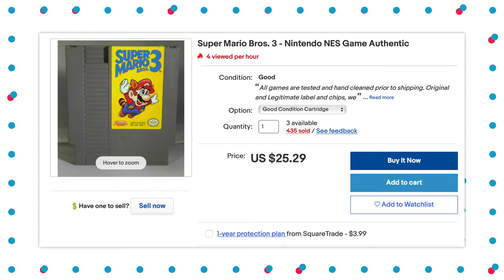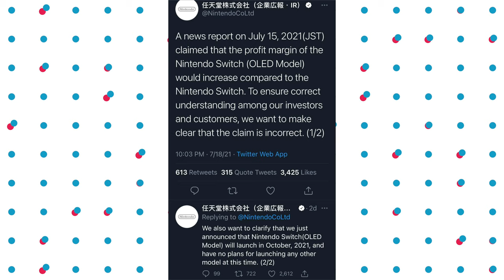Nintendo Switch OLED pre order price drop!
You could have a Million dollars sitting in your closet! Nintendo Super Mario 64 copy sells for $1 Million! Why is the New Nintendo Switch OLED $50 more? I went shopping at Uniqlo for the new Animal Crossing: New Horizons Update T-Shirt merch.

Pro Controller

From IGN:
"Despite that, Nintendo is looking to increase its profit margins with this new Switch model. The OLED display is said to cost an additional $3 to $5 per unit, according toe DSCC co-founder Yoshio Tamura. Increasing the internal storage from 32GB to 64GB looks to add another $3.50, according to Omdia's Akira Minamikawa. All the other new components are "thought to add a few dollars more."

From Apartment Therapy:
"Per The Associated Press, Heritage Auctions in Dallas recently sold an unopened copy of Nintendo’s Super Mario 64 at auction for $1.56 million. The 1996 game — which was the best-selling game for the console and the first to feature Mario in 3D — broke the Heritage Auctions’ previous video game selling record of $870,000 for Nintendo’s The Legend of Zelda, which sold just a week ago. This might be an indicator that vintage games are hot right now, and it might be the best time to sell your own for maximum profit."